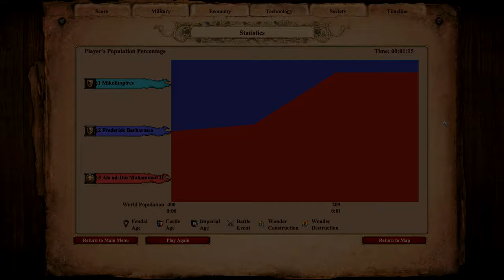200 ELITE TEUTONIC KNIGHTS vs 200 ELITE WAR ELEPHANTS | AoE II: Definitive Edition